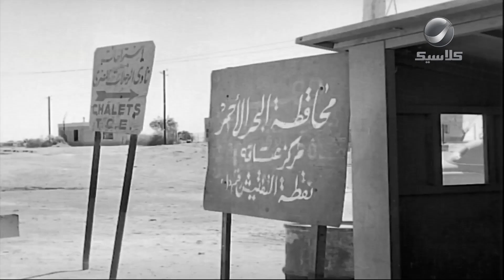لما يكون معاك واسطة وعاوز تبان جامد😂😂شوف ابن حميدو عمل إيه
تدور قصة فيلم ابن_حميدو حول (ابن حميدو) و(حسن) يعملان في سلك الشرطة، ويفدان إلى السويس من أجل إحباط عملية مخدرات كبرى يتورط فيها الباز أفندي، ويقعان في الحب مع بنات المعلم حنفي شيخ الصيادين.

طاقم العمل: إسماعيل يس، هند رستم، أحمد رمزي، زينات صدقي، عبدالفتاح القصري، توفيق الدقن.
ﺇﺧﺮاﺝ: فطين عبدالوهاب

روتانا كلاسيك تبث أقوى الإنتاجات العربية، وتضم إلى شبكة برامجها أعمالاً مصرية ‏وخليجية ولبنانية وتركية، بالإضافة إلى الإنتاجات العربية ‏المشتركة التي لاقت ‏رواجاً كبيراً لدى المشاهدين في السنوات الماضية .‏

النايل سات: التردد : 11296 معدل الترميز : 27500 الاستقطاب : افقى 3/4

عربسات (بدرسات): التردد : 11843 معدل الترميز : 27500 الاستقطاب : افقى 3/4

عربسات (بدر سات) HDD: التردد : 10890 معدل الترميز : 27500 الاستقطاب : افقى 3/4